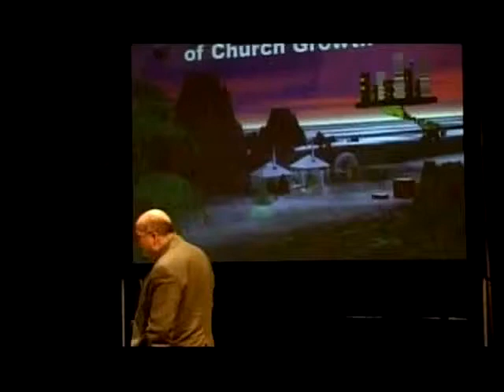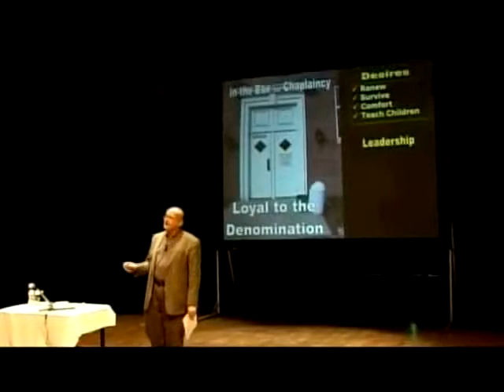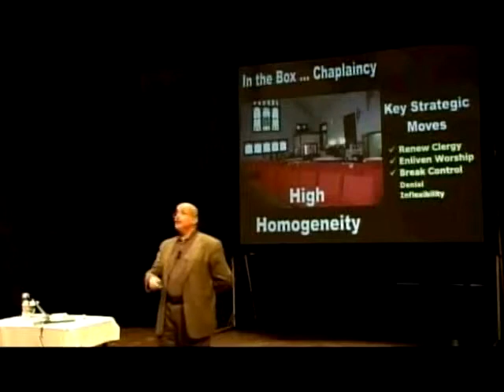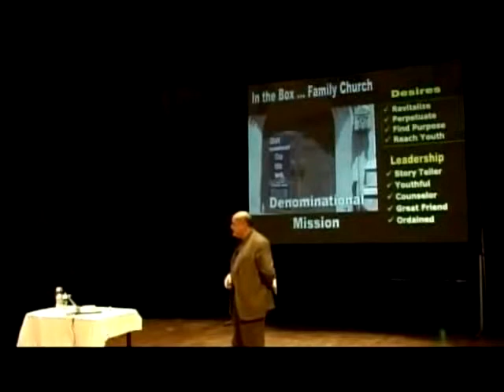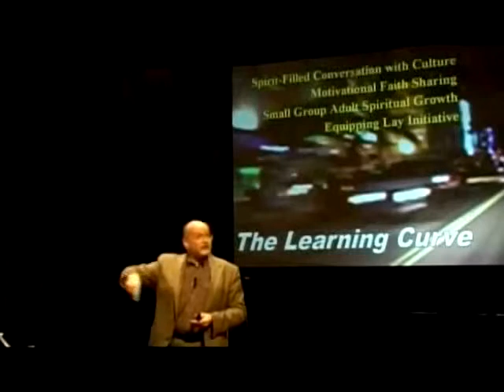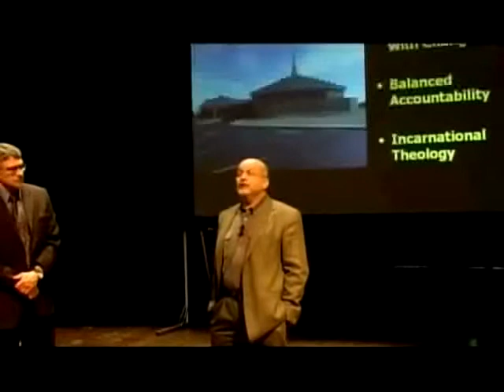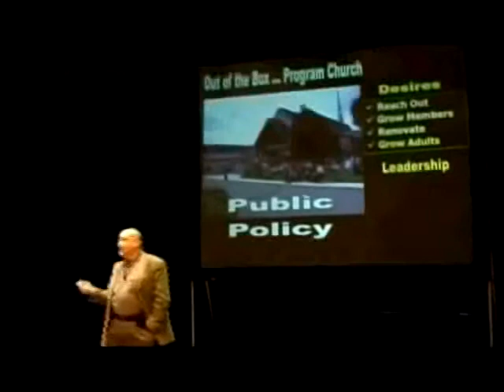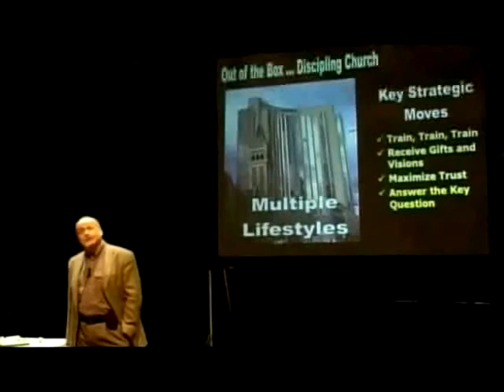Simpson 2007 lecture 2: Tom Bandy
Lecture 2 of the 2007 Simpson Lectures entitled "Calling Us Into Tomorrow: Effective Church in the Emerging World" at Acadia Divinity College.